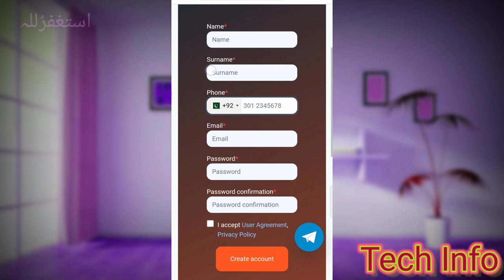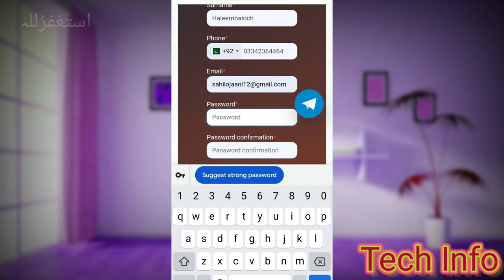Sign up 5000Pkr Bonus || How to mine TRX sites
How to eran money from TRX sites.

Link TRX ..

Tech Info YouTube channel.

Clip claps Verify Code...

All information app and Site.